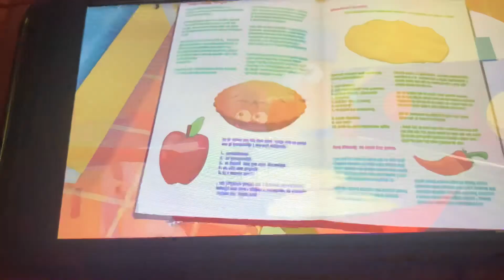Handy Manny Making Bunuelos Disney Junior